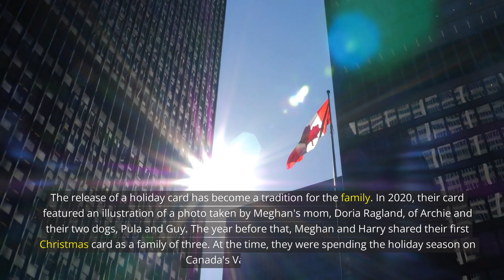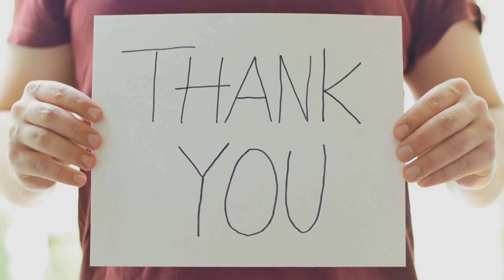Sussexes Cut and Run Archie & Lilibet! Sussexes in Christmas Abandoned their Children as "Adopted".